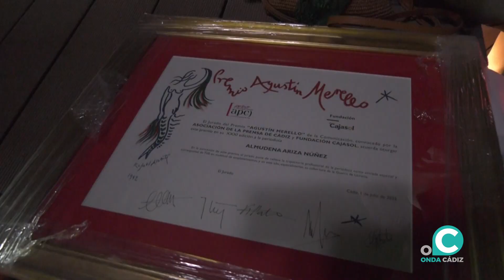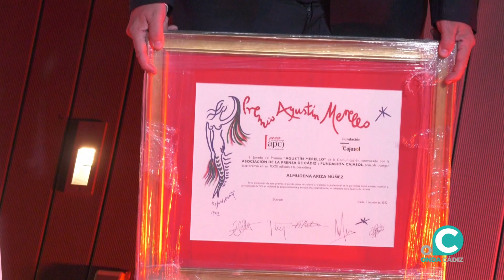VTR PREMIO APC